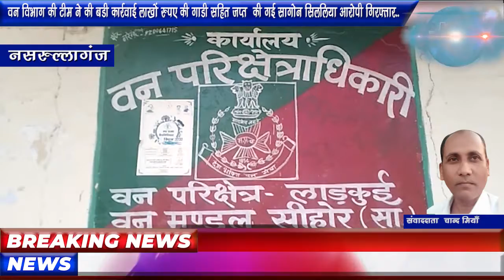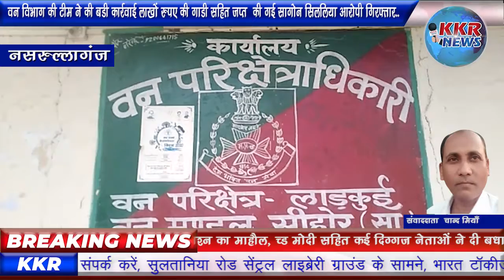वन विभाग की टीम ने की बड़ी कार्रवाई लाखों रुपए की गाड़ी सहित जप्त की गई सागोन सिललिया आरोपी गिरफ्ता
नसरुल्लागंज
वन विभाग की टीम ने की बड़ी कार्रवाई
लाखों रुपए की गाड़ी सहित जप्त  की गई सागोन सिललिया आरोपी गिरफ्तार.. आपको बता दे वन माफिया ने गाड़ी में पहले तो जमाई सिल्ली फिर ऊपर से रखा भूसे की भरी हुई बोरिया ताकि किसी को शक ना हो लेकिन वन विभाग की मुस्तैदी के आगे एक न चली वन परिक्षेत्र लाडकुई अंतर्गत आने वाले भूराखेड़ा मे
मुखबिर की सूचना पर वन विभाग की टीम ने लाडकुई वन परीक्षेत्र के अंतर्गत आने वाले ग्राम सिराली से पिकअप वाहन में भरी 51 नग सागौन की सिल्ली कीमत 81950 रूपये के साथ आरोपी को दबोच लिया है वही प्राप्त जानकारी के अनुसार वन परीक्षेत्र लाडकुई के भूरा खेड़ा मोगरा खेड़ा बीट मे सागौन  की लकड़ी का परिवहन की सूचना मुखबिर ने वन विभाग को दी बन बिभाग लाडकुई की टीम सूचना मिलते ही हरकत में आई और ग्राम सिराली पहुंची मुखबिर  की सूचना अनुसार सफेद रंग की पिकअप बाहन सागौन  की51नग  सिल्ली लेकर  जारहा था बही पिकअप
बाहन को घेरा बंदी कर हिरासत में लिया और उक्त वाहन लाडकुई रेंज  लाया गया                                आरोपी की  बिगड़ी तबीयत
वन विभाग की टीम ने अवैध रूप से सागवान की बेस कीमती लकड़ी का परिवहन कर रहे पिकअप वाहन को रेंज ऑफिस लाडकुई लाया गया और वाहन के चालक से पूछताछ की पूछताछ के दौरान विनोद सोनी की हालत बिगड़ गई वहीं उक्त वाहन चालक को इलाज हेतु नसरुल्लागंज सिविल अस्पताल लाया गया जहां डॉक्टरों ने कई जांच करवाई जांच में उक्त वाहन चालक को कोई बीमारी नहीं निकली क्योंकि जब आरोपी गलत काम करते पकड़ा जाता है तो इस तरह की हरकत करना आम बात है वहीं उक्त वाहन चालक को स्वस्थ अवस्था में जमानत पर रिहा कर दिया गया है और बुलावे पर आने हेतु पाबंद किया गया है क्या कहते हैं लाडकुई रेंज के रेंजर लाडकुई रेंज के रेंजर श्री झा ने बताया कि अवैध रूप से  सागौन।परिवहन की सूचना मिली थी मुखबिर के द्वारा मौका स्थल पर पहुंचकर   बहन।को हिरासत में लिया गया जांच पड़ताल में 51 नक्सली 1.903 घन मीटर सागौन की लकड़ी
 की कीमत। लगभग ₹81958 है और वही जप्त हुए पिकअप वाहन की कीमत 530000 के बताई जा रही है  वही। जब तक किया बोलेरो पिकअप    आगामी। कार्रवाई की जाएगी

  नसरुल्लागंज सवाददाता चान्द मियाँ